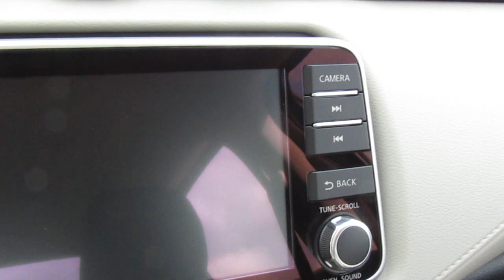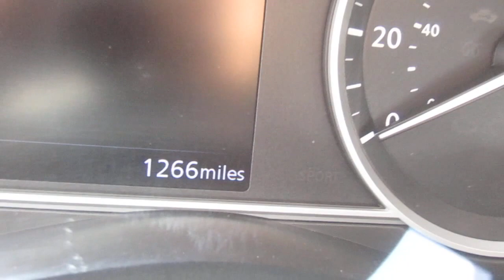2021 Nissan Versa SV CVT